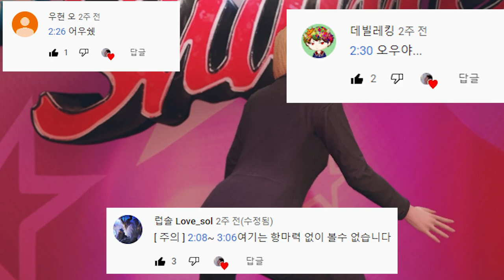이걸 어떻게 참냐고 ㅋㅋㅋㅋㅋㅋㅋ [예능 댓글 모음집#44]